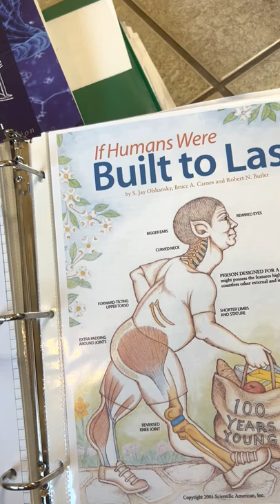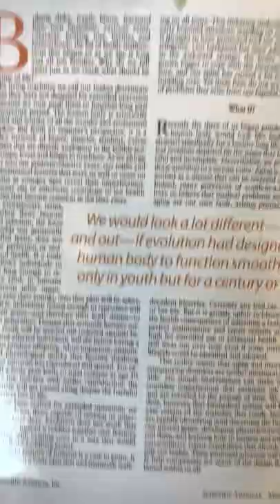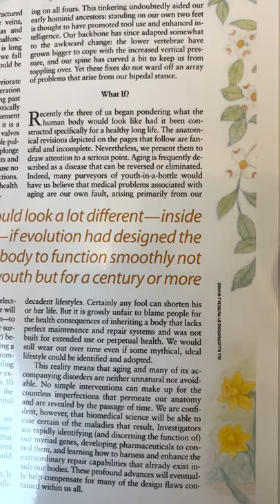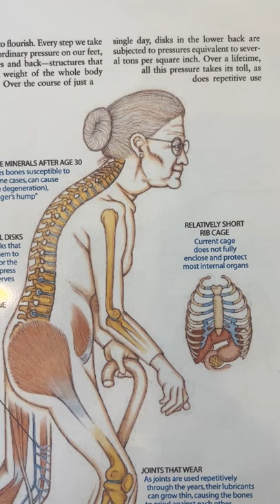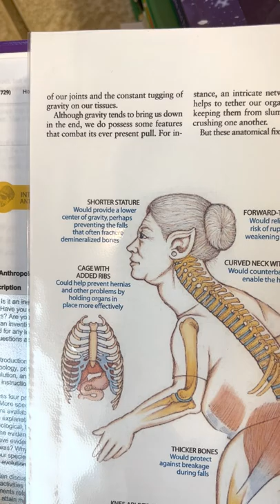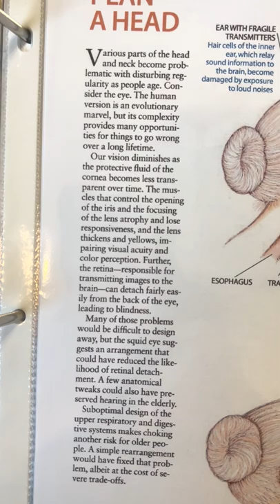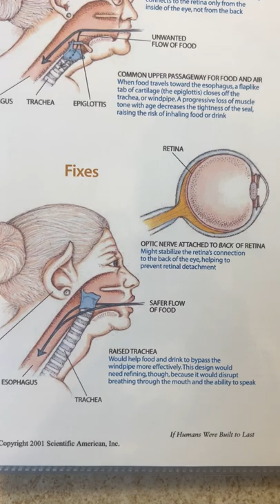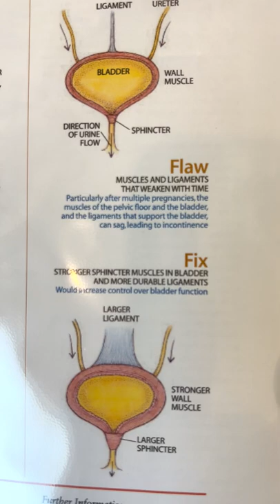If Humans were Built to Last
This is a reading for Dr. Carmichaels class the human Experiment and Anthropology the name of the article is if humans were built to last by S. Jay Ilshansky,  Bruce A. Carnes and Robert N. Butler